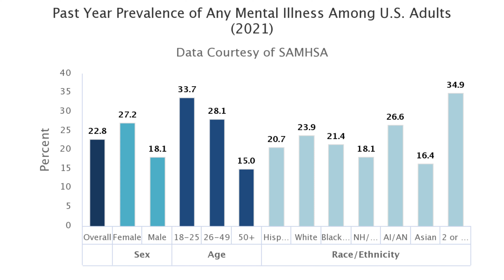Past year prevalence of AMI among U.S. adults - The Disorders Care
Welcome to "The Disorders Care"! In this informative video, we delve into the latest statistics regarding the past year prevalence of Acute Myocardial Infarction (AMI) among U.S. adults. AMI, commonly known as a heart attack, is a critical health concern, and understanding its prevalence is essential for public health initiatives and individual well-being.

📊 Key Highlights:

Explore the most recent data on AMI prevalence in the United States.
Analyze the factors contributing to the rise or decline in heart attack cases.
Gain insights into demographic trends and disparities in AMI occurrence.
Learn about preventive measures and lifestyle changes to reduce the risk of AMI.
Understand the importance of early detection and prompt medical attention in AMI cases.
Join us as we dissect the numbers, trends, and critical insights that can help us combat this life-threatening condition. Knowledge is power when it comes to heart health, and together, we can work towards a healthier future for all.

Join Disorders Care to spread knowledge, foster understanding, and offer hope to countless individuals. Your contribution will help us create more educational content, provide resources, and make a real difference in the lives of those affected.